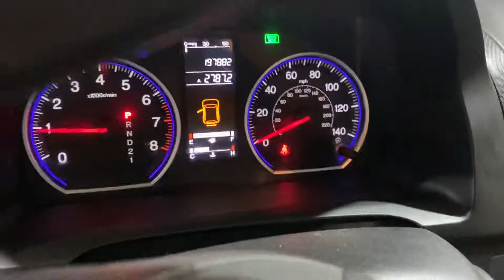T718361 2007 honda crv 2.4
parting out 2007 honda crv 2.4 at
call
elmers auto salvage